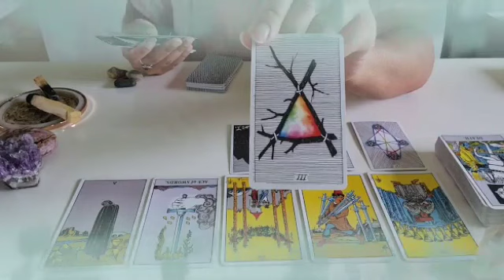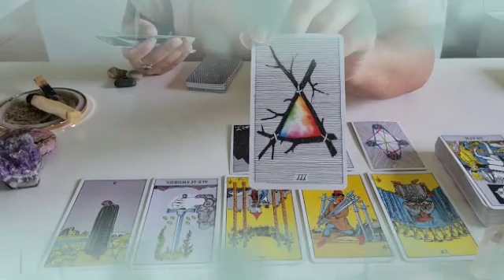برج الدلو لأسبوع أخير لشهر أبريل 2023 // // إنفراج المادي إنشاء لله🤲ما تمتظره قادم👌وإحذر الصديق😔